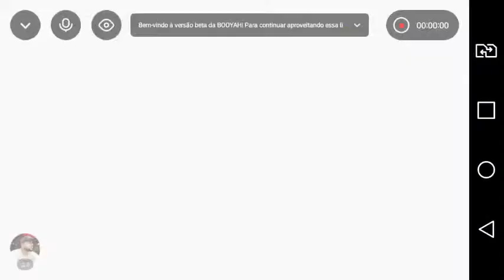boa.🌙 com Jesus